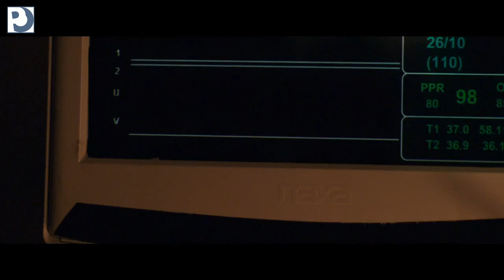Sati ( Hours )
Trailer preveo: nebojsa66

Opis:
Film govori o čovjeku koji nastoji spasiti kćerku nakon što je uragan Katrina razorio New Orleans.

Izvor: Filmonizirani

Žanr: triler
Zemlja: SAD
Jezik: engleski
Trajanje: 97 minuta
Režija: Eric Heisserer
Scenarij: Eric Heisserer
Glumci: Paul Walker, Genesis Rodriguez, Judd Lormand, Nick Gomez, Christopher Matthew Cook, Michelle Torres, Tre Tureaud, Tony Bentley, Yohance Myles, Kerry Cahill...